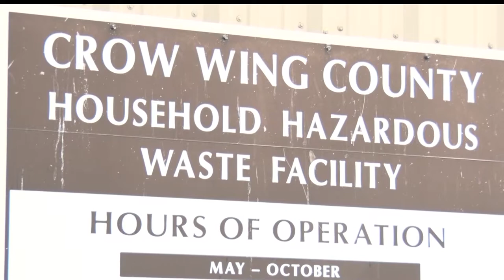Crow Wing County Helps Businesses Recycle Their Electronics